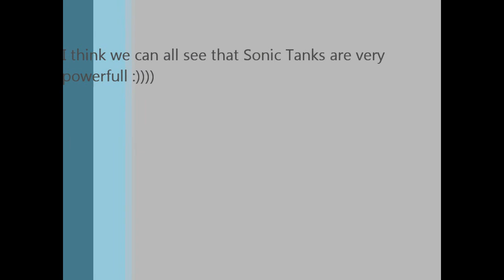Dune2 TGP Online 2v2 Harkonnen vs Atreides 2012 01 21 g3